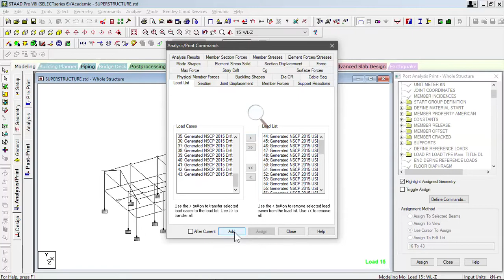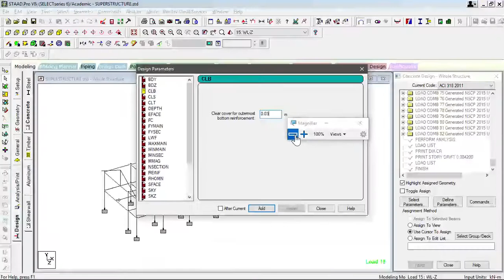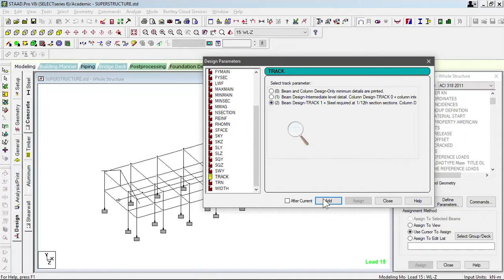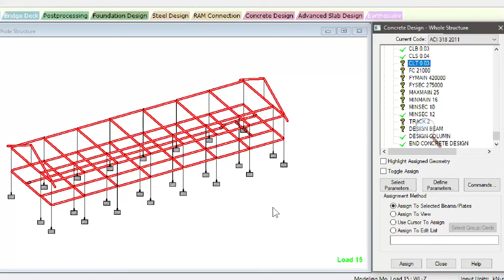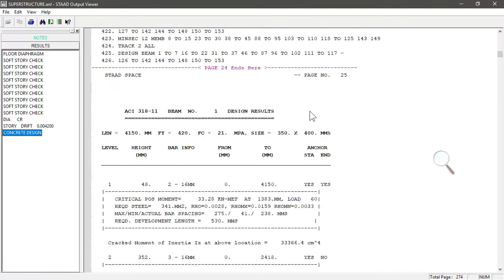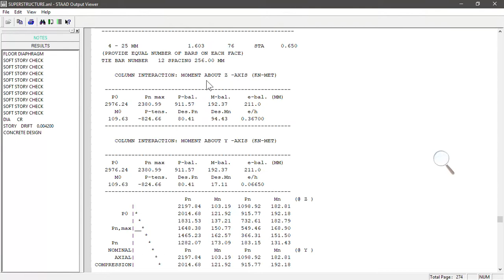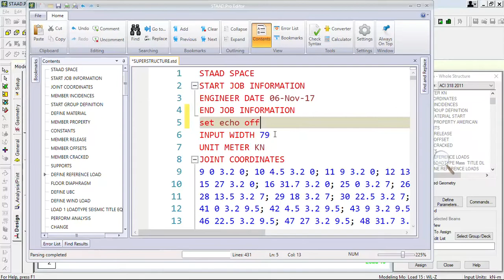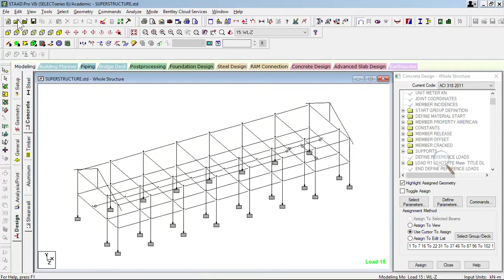STAAD.Pro Part 38 of 40: Designing Concrete Members